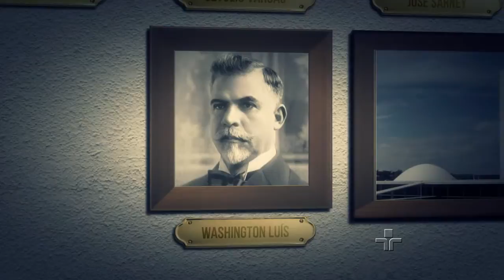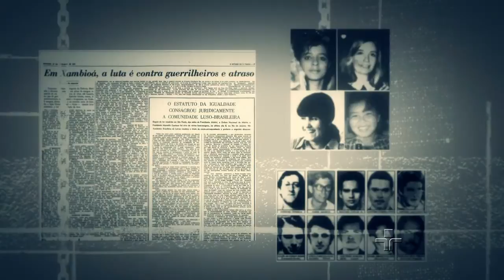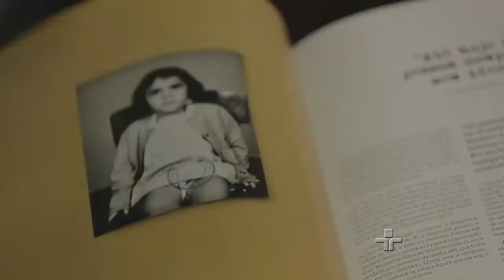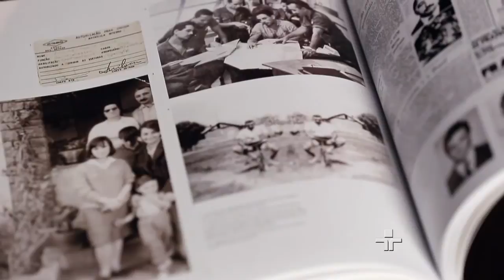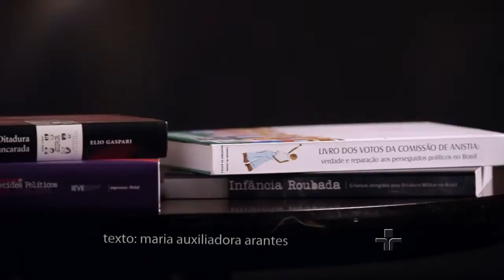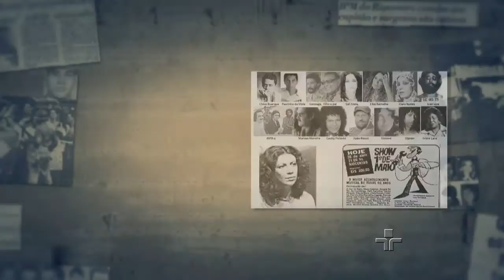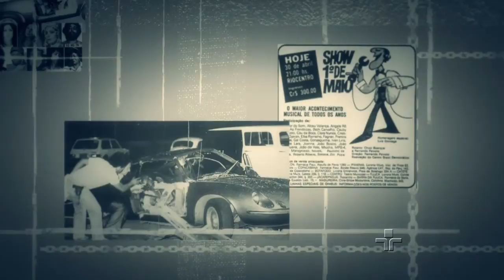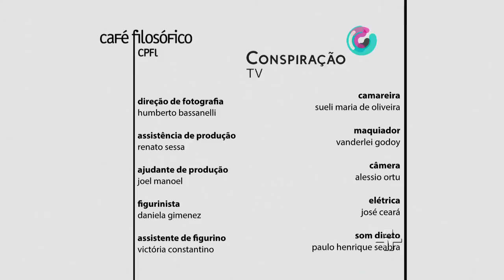Um Diálogo com a Psicanálise e o Direito | Maria Rita Kehl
O Brasil tem em sua história marcas profundas dos períodos ditatoriais, impondo a censura, a supressão da liberdade de expressão, de imprensa, perseguição política, repressão, tortura, prisões, desaparecimentos, assassinatos… Para investigar as graves violações dos direitos humanos praticadas pelo Estado, durante o período de 1946 a 1988, foi instaurada a Comissão Nacional da Verdade. Dois dos seus integrantes, a psicanalista Maria Rita Kehl e o advogado Pedro Dallari fazem, neste Café Filosófico, um balanço do trabalho desta Comissão a respeito dos crimes cometidos pelo Estado e a violência que segue no país.